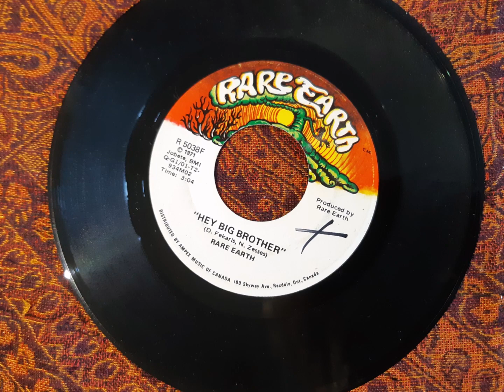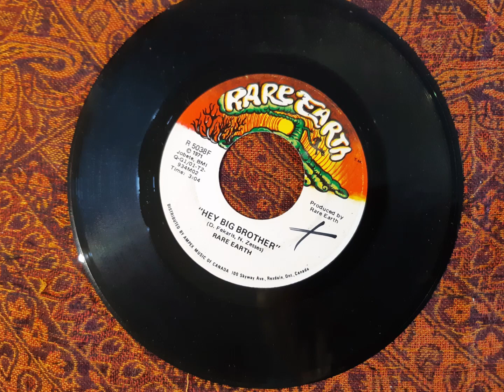Rare Earth, 1971, HEY BIG BROTHER